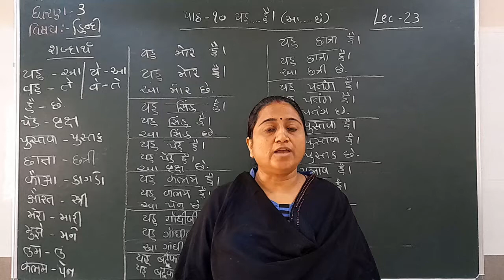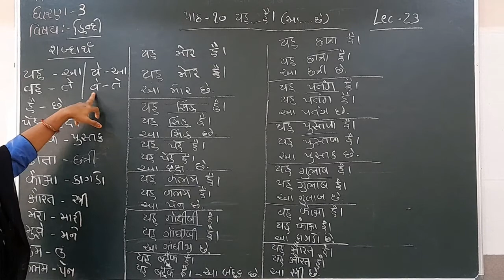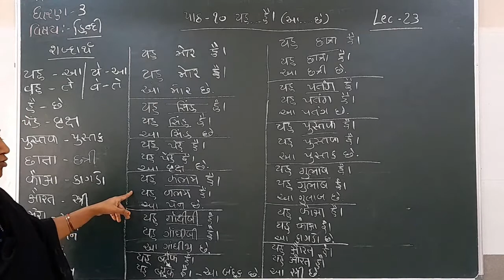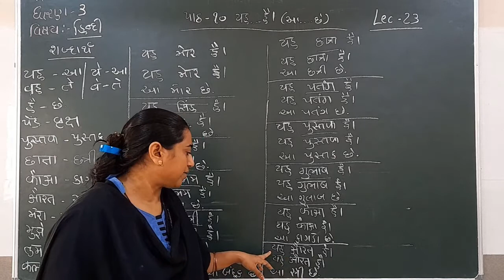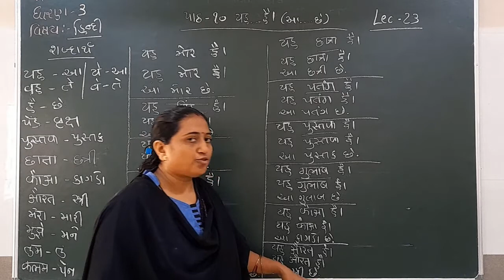Standard 3 hindi lecture 23 By Truptimadam